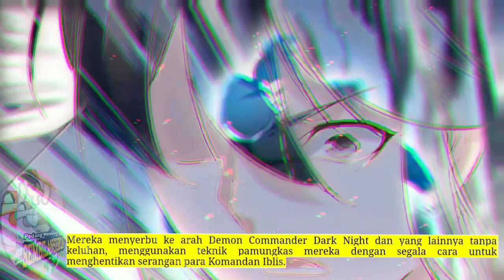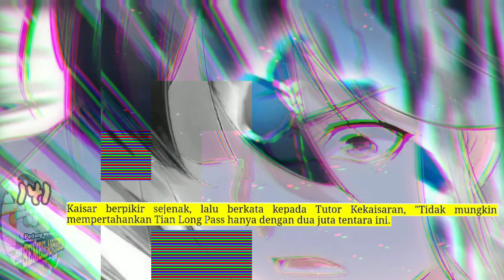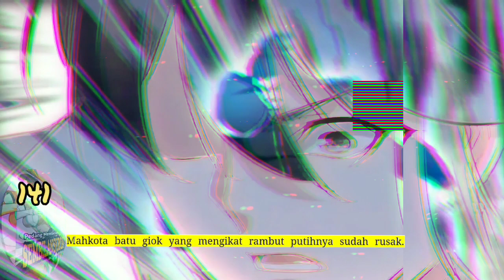Pedang Membelah Sembilan Surga season 141